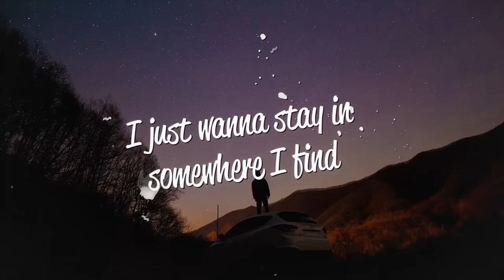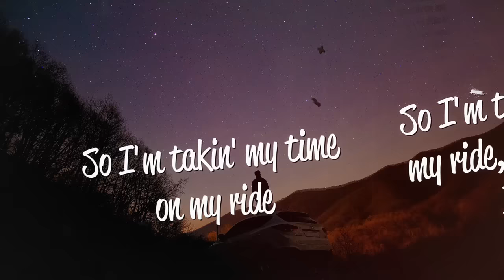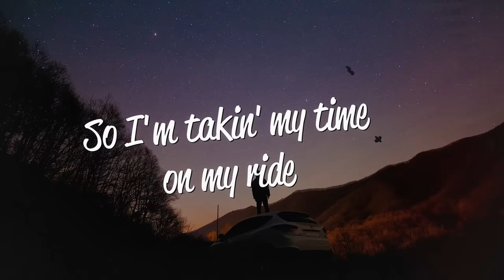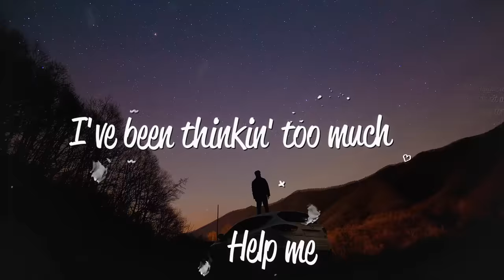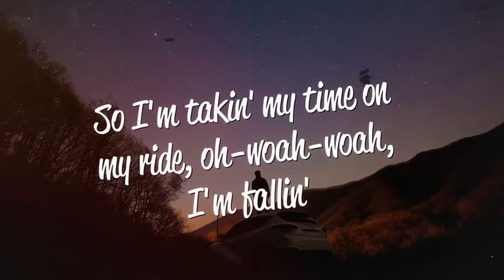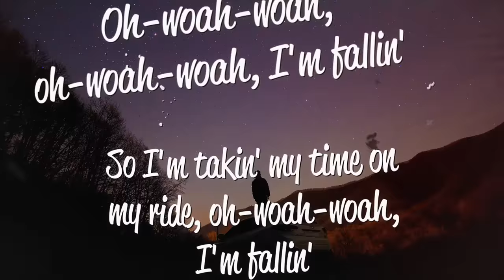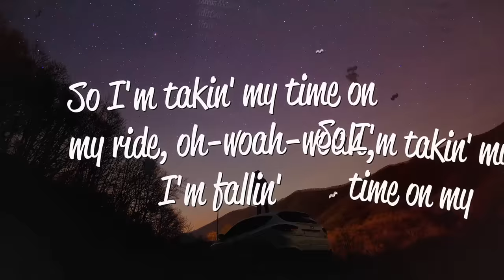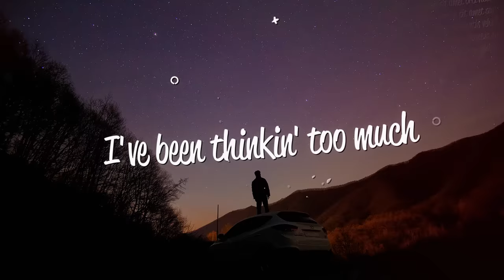Twenty One Pilots - Ride (Lyrics)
Lyrics
[Verse 1]
I just wanna stay in somewhere I find
On my enemies who wouldn't wish who I was
But it's fun to fantasize (Size, size)

[Chorus]
Oh-woah-woah, oh-woah-woah, I'm fallin'
So I'm takin' my time on my ride, oh-woah-woah, I'm fallin'
So I'm takin' my time on my ride
Takin' my time on my ride

[Verse 2]
"I'd die for you," that's easy to say
A bullet for them, a bullet for you
But I don't seem to see many bullets comin' through
See many bullets comin' through
"I'd live for you," an' that's hard to do
Even harder to say when you know it's not true
Even harder to write when you know that tonight
There were people back home who tried talkin' to you
All these questions they're for real
Like who would you live for? Who would you die for?

[Chorus]
So I'm takin' my time
Takin' my time on my ride, woah-oh-oh (Wuh, yeah)
So I'm takin' my time on my
[Outro]
I've been thinkin' too much
Help me
Help me
Help me
Help me